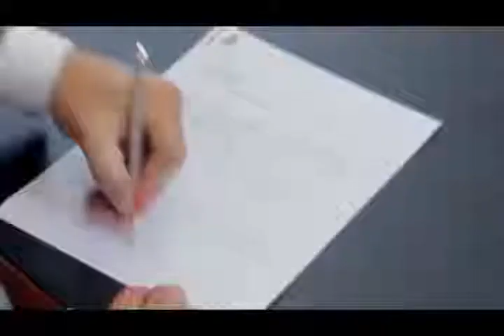Un Mihó Kòrsou ta Posibel 11 Sèptèmber 2014 1